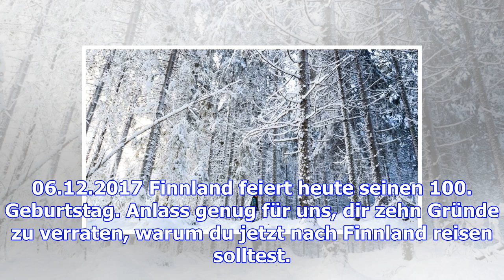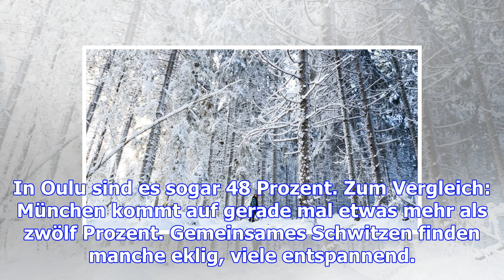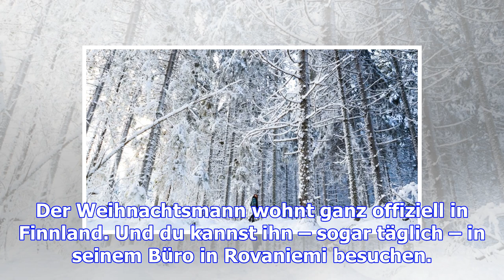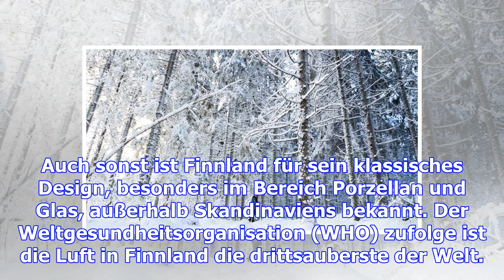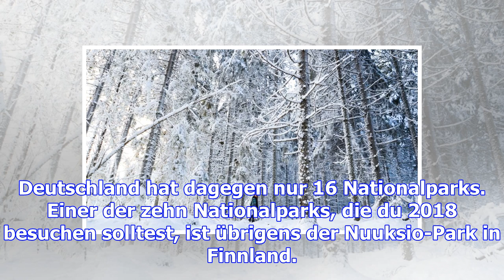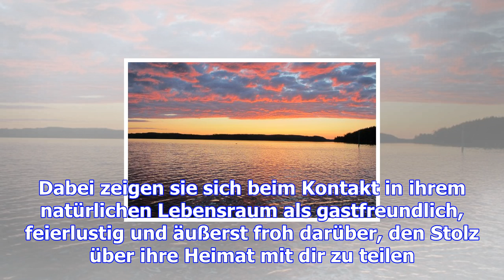10 gründe für finnland-urlaub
10 gründe für finnland-urlaub
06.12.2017 Finnland feiert heute seinen 100. Geburtstag. Anlass genug für uns, dir zehn Gründe zu ve...